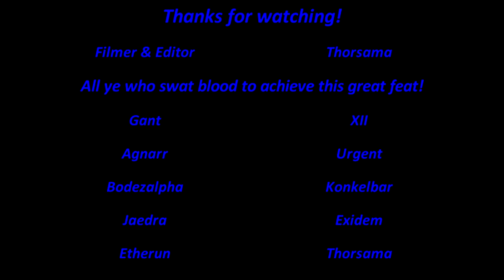Guurloth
This is a video of me and my guild, The Order of the Sacred Heart where we're killing the 2'nd boss of the 10man raiding instance Gilded Prophecy.